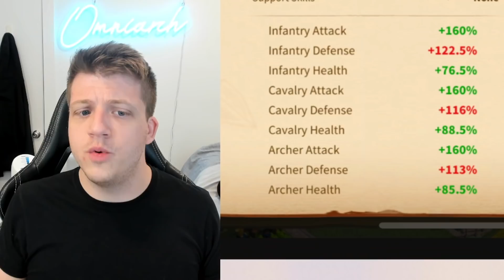The WORST City Rally in Rise of Kingdoms EVER?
📚 MY BOOK!

In case you missed it, check out the video "BEST 5511 Legendary Commanders in Rise of Kingdoms 2022!"

Finally, check out my video "My TOP 5 Armies in Rise of Kingdoms (BEST Commander Pairs)"

Real-Time Battles

Exploration & Investigation

Fight alongside your alliance to take control of this vast kingdom. Clash with other players and use superior tactics to emerge victorious in a MMO strategy battle royale. Rise to the top and you and your civilization will be written down in your kingdom’s history!

CHAPTERS:
0:00 Intro (Sub to Snaps)
0:53 The WORST City Rally (Bad Tech)
5:42 Battle Report (Fate Changer...)
7:56 Expertised Lu Bu...
8:49 Troop Buffs, Support Skills, Etc.
11:03 Rally Equipment...
13:59 Lu Bu Talent Build...? .